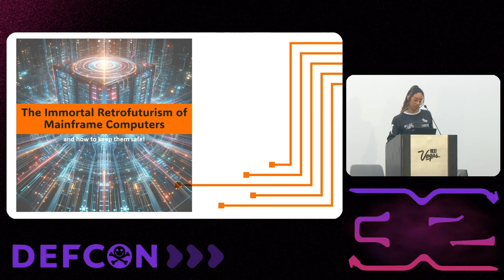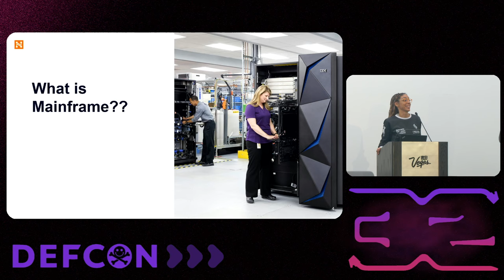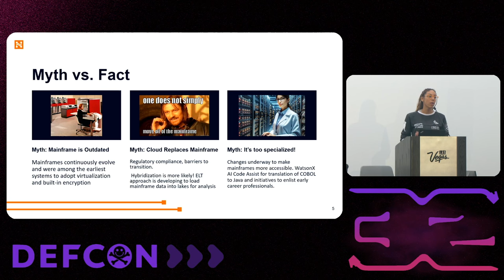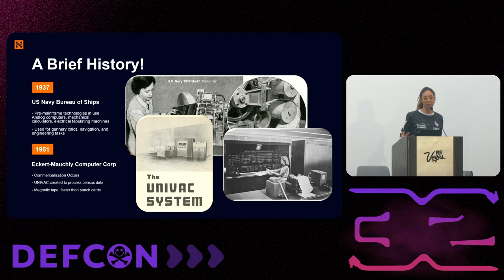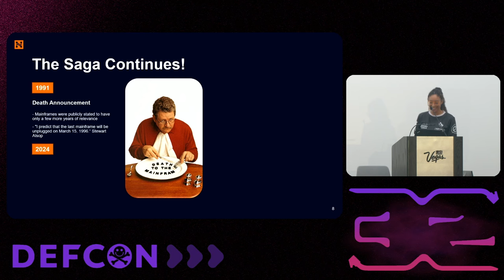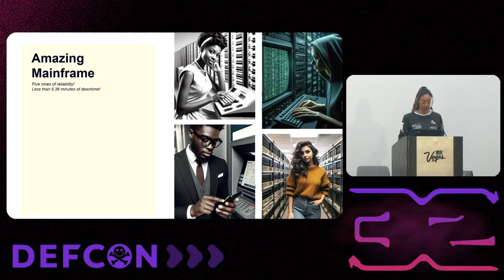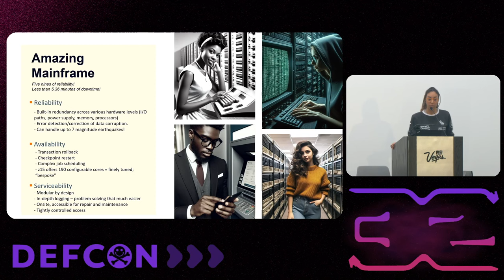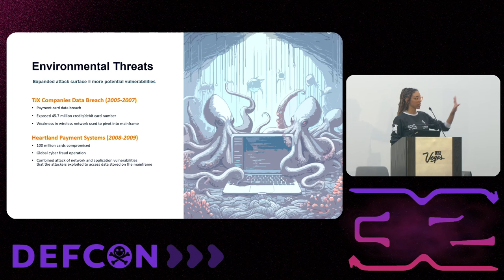DEF CON 32 - The Immortal Retrofuturism of Mainframes and How to Keep Them Safe- Michelle Eggers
When you used your debit card today, do you know where that transaction was sent? Though it may conjure archival images of a 1950’s IT room stocked with enormous, low-tech machines, Mainframe technology is both modernized and heavily relied upon today.

Mainframe architecture is some of the most reliable tech available, able to manage incredibly large input/output volumes with low risk of downtime and there are few signs of it being sunset in the decades to come. As protectors of the cyber landscape, understanding how mainframes are incorporated into a businesses topology and ways to secure mainframe architecture will remain important for any entity that utilizes this technology.

In this talk we'll explore the pervasiveness of mainframe technology, why it will remain relevant to the future landscape of mission critical-applications, and several trusted solutions for helping to secure these incredible computers.